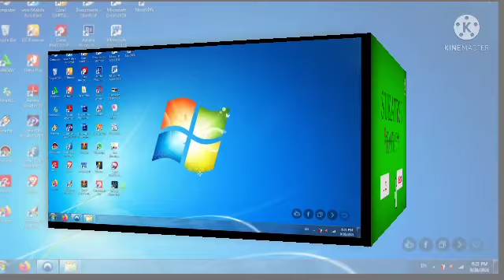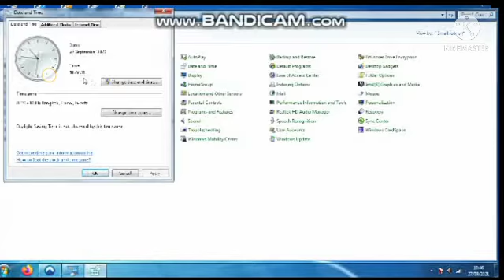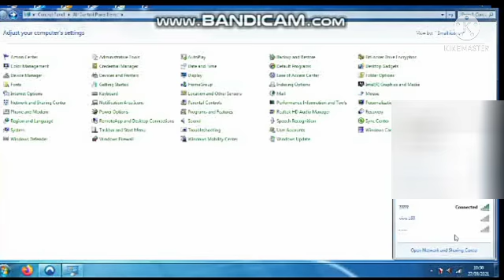CARA SETING INTERNET DI PC/LAPTOP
Seting waktu dan atau jam pada perangkat komputer kita sangatlah penting karena apabila seting waktu jam dan negara nya tidak sesuai dengan lokasi perangkat kita di mama berada, dan akan berakibat tidak terhubung nya dengan internet.
Maka dari itu temen temen harus perhatikan cara seting waktu jam dan negara pc/Laptop kita.